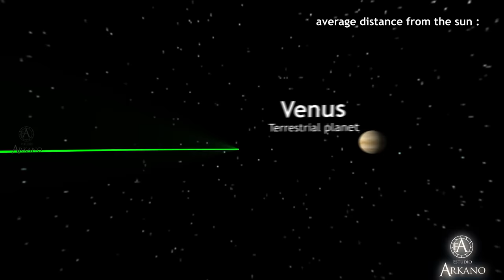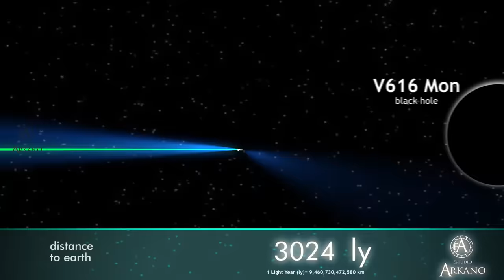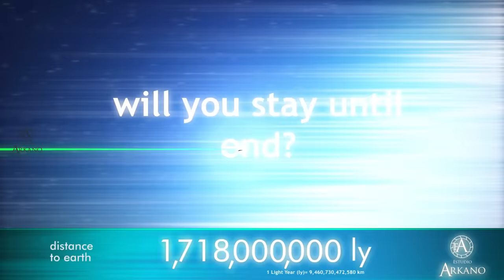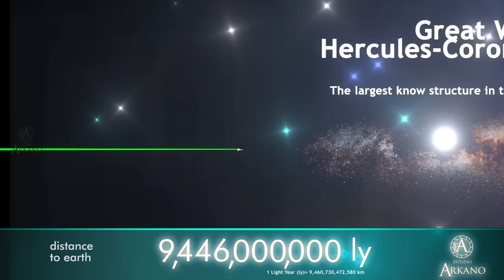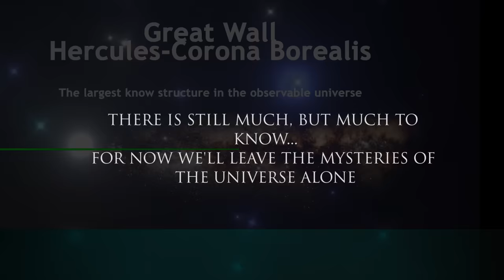how far are the stars? comparison of distances of star, galaxies and planets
Let us travel through the universe to know the distances that separate us from planets, stars, galaxies and black holes.

How far is Mercury, Venus, Mars from our planet, Jupiter, Saturn, Neptune, Uranus and Pluto from our sun?
one day we will be able to make interstellar trips to see more closely the stars like betelgeuse, pistol star, poxiim centauri, uy scuti?
or intergalactic trips to the galaxy of andromeda?